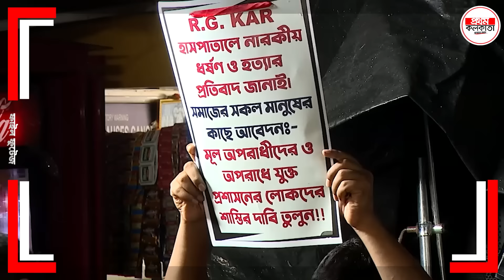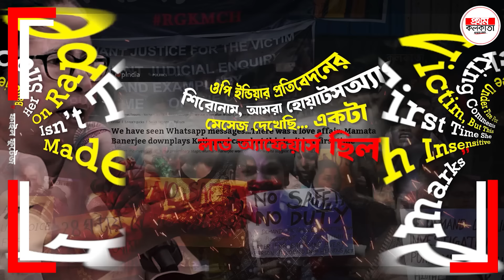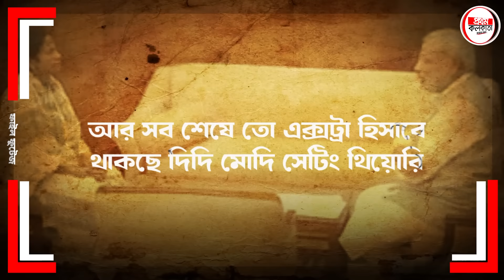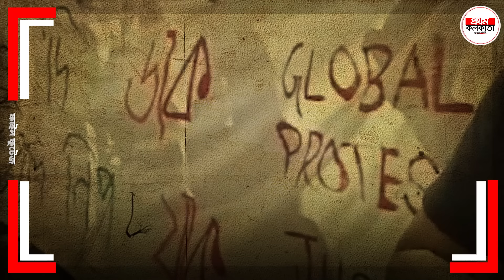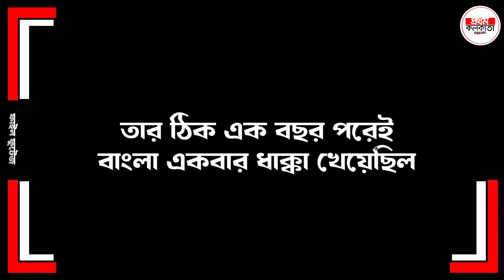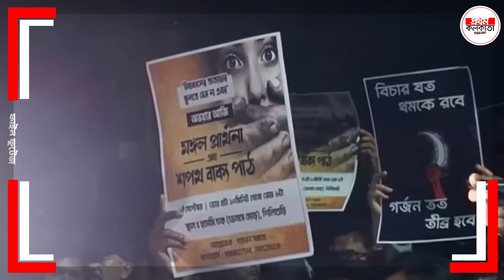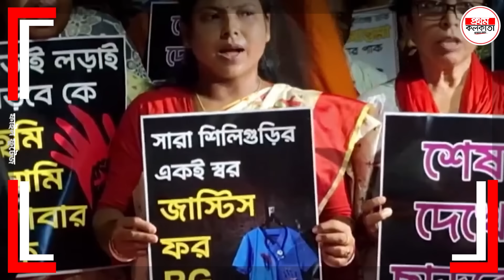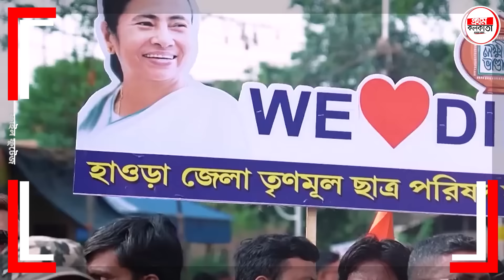বড় সংকটে মমতা বন্দ্যোপাধ্যায়; লক্ষ্মীর ভান্ডার বাঁচাতে পারবে তো ? || R G Kar Latest Update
Mamata Banerjee in big crisis; Can you save Lakshmi's treasure ?

बड़े संकट में ममता बनर्जी; क्या आप लक्ष्मी का खजाना बचा सकते हैं ?